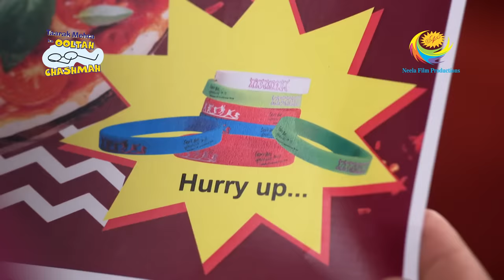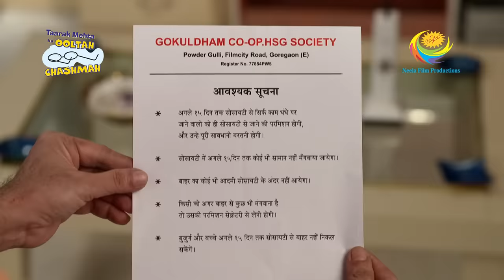Taarak Mehta Ka Ooltah Chashmah - Ep 3062 - Full Episode - 21st December 2020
Episode 3062:
Dr. Haathi tells that he has gotten his special glasses and stethoscope which will allow them to know the truth. After checking Taarak, he tells everyone that it is not Taarak who had the pizza. All this while, Goli looks worried. As the confusion around Taarak and his diet are clear, everyone decides to go home when they are stopped by Dr. Haathi as he tells them that he will check everybody.